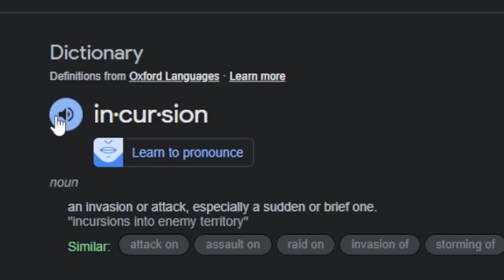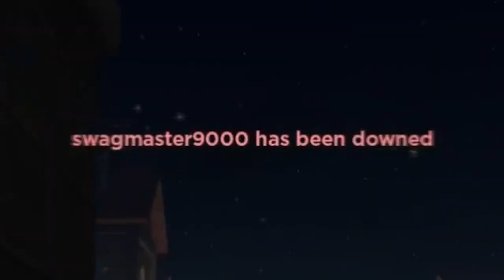Roblox EVADE WITH CARS!?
Yes, we stole them...
but we returned them after the video :)

Roblox is an online gaming platform and game creation system that allows users to design and play games created by other users or themselves. It was first released in 2006 and has since grown to become one of the most popular gaming platforms in the world, with millions of active users.
Roblox features a vast library of user-generated games, ranging from action, adventure, and role-playing games to simulations, puzzles, and racing games. These games can be played on different devices, including desktop computers, smartphones, and tablets.
In addition to playing games, Roblox allows users to create their games using the Roblox Studio, a powerful game creation tool. Users can design and build their games using a block-based coding system or Lua programming language. They can also upload their game creations to the Roblox platform for others to play.
Roblox also features a social component, where users can interact with each other in virtual worlds, make friends, and participate in group activities. The platform has a robust moderation system to ensure a safe and enjoyable experience for all users, particularly children.
Overall, Roblox is an engaging and creative platform that offers a unique combination of gaming and social interaction, making it a popular destination for gamers of all ages.